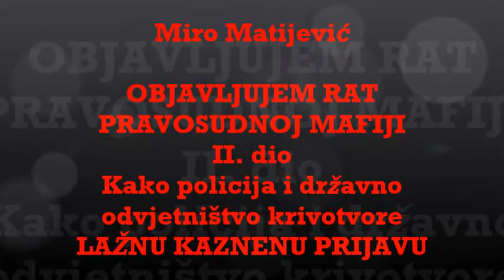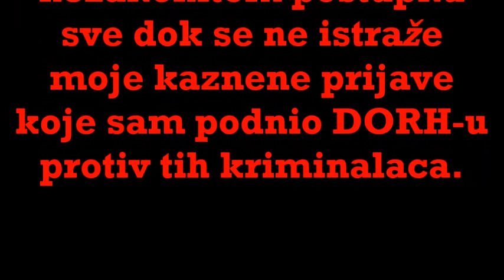Miro Matijević OBJAVLJUJEM RAT PRAVOSUDNOJ MAFIJI II. dio, LAŽNE KAZNENE PRIJAVE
Kako policija i državno odvjetništvo krivotvore LAŽNE KAZNENE PRIJAVE za nasilje nad građanima